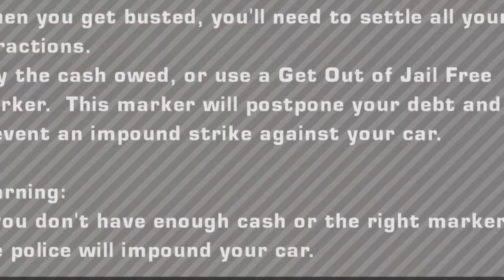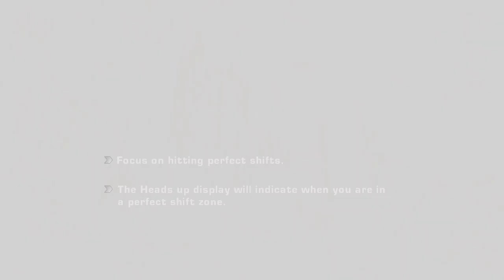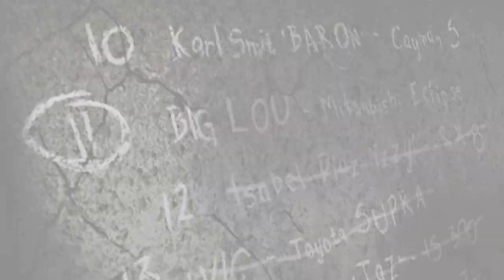rx8s are beautiful... nfs most wanted redux v3 part 4